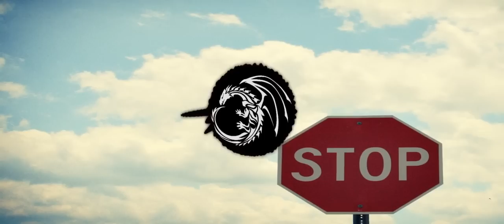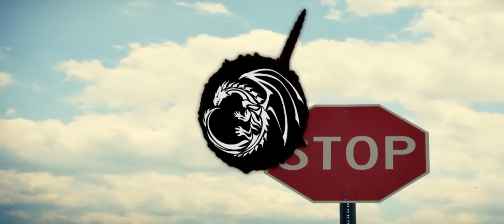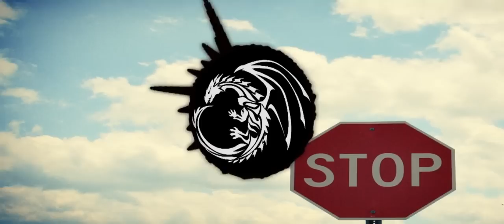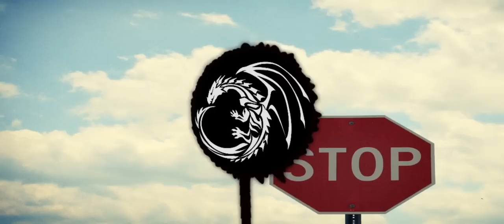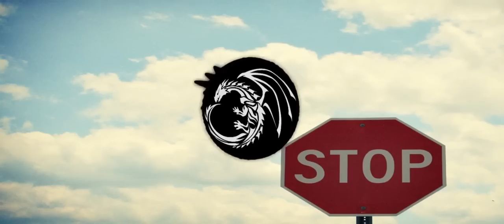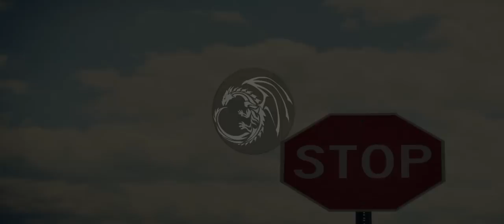Plastik Funk - Never Stop! [Electro House]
I hope that You enjoyed our movie.
Soon will be more from awesome world of EDM.